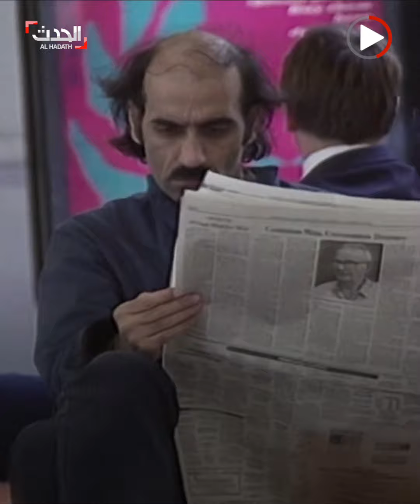وفاة ملهم فيلم "ترمينال".. قضى 18 عاماً في مطار باريس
بعد 18 عاماً قضاها في مطار باريس.. وفاة اللاجئ الإيراني مهران كريمي ناصري ملهم فيلم "ترمينال"